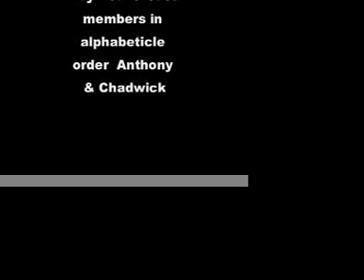Roy Beaver Films -006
Surfing Folly Beach w/ Chadwick&Anthony